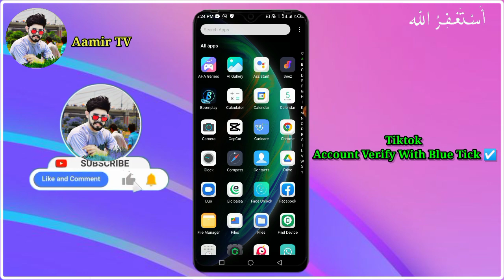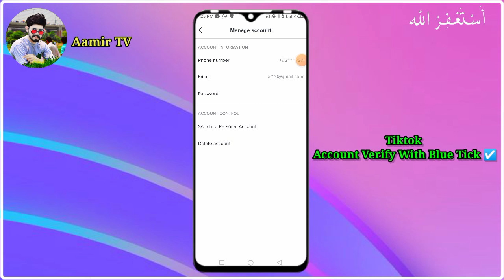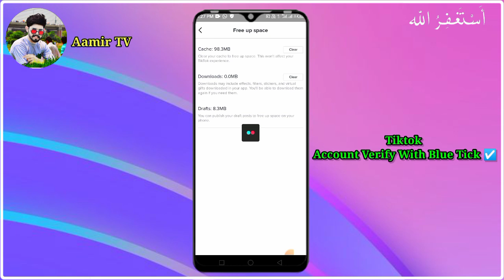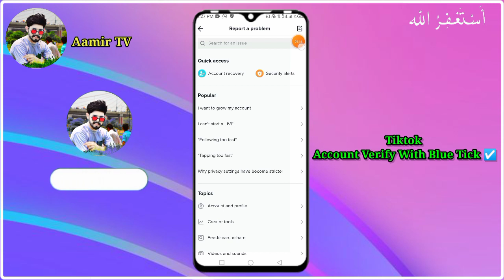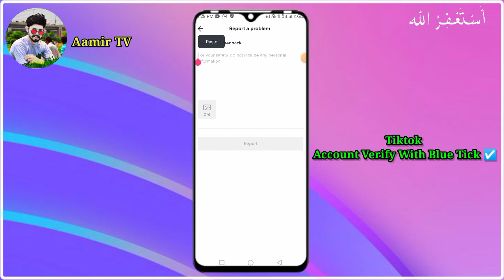how to get verified on tiktok 2022 💯✅|| tiktok blue tick kaise lagaye || tiktok blue tick badge 📛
{Hello, guys